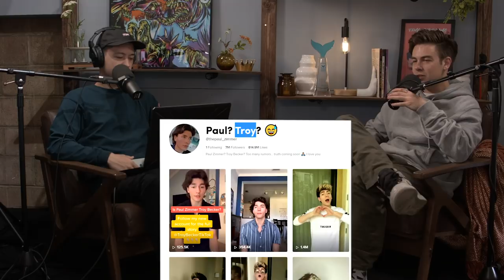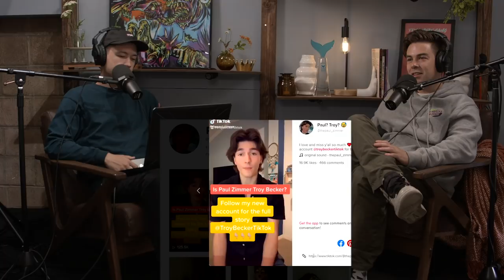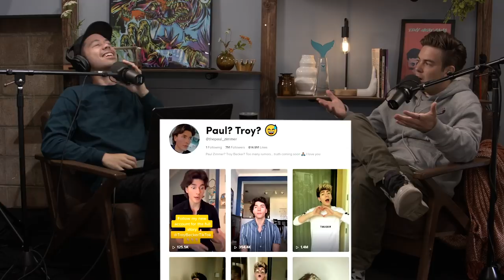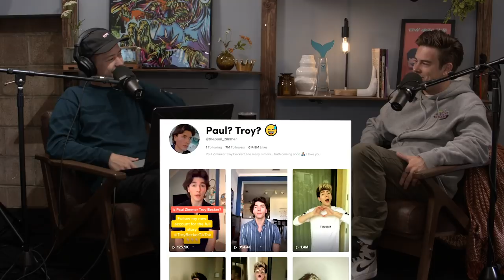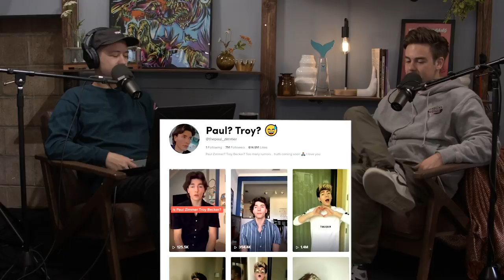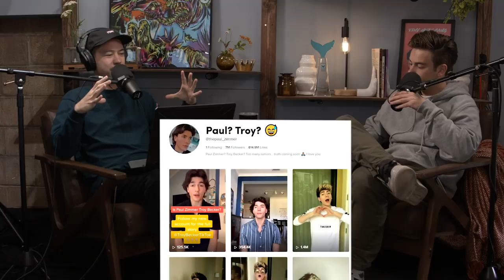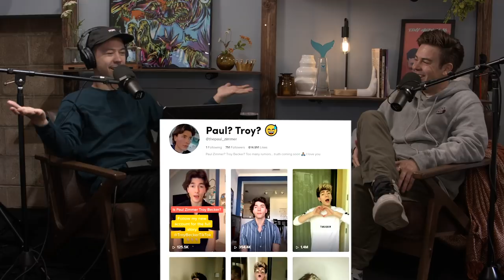Episode 127 - Internet Detectives